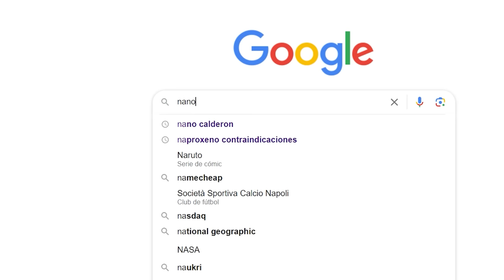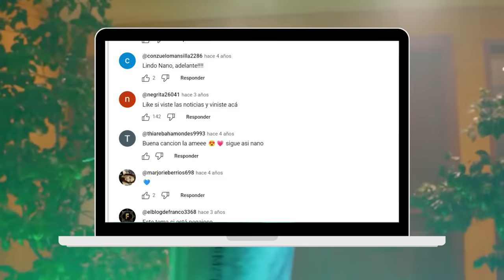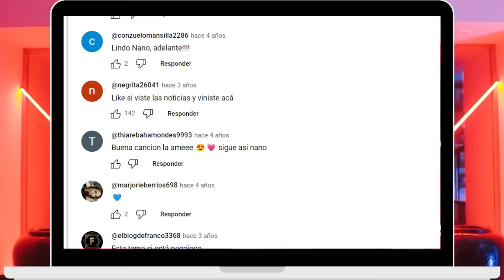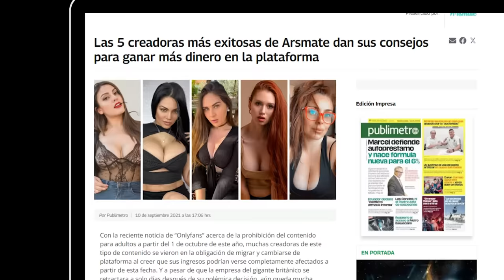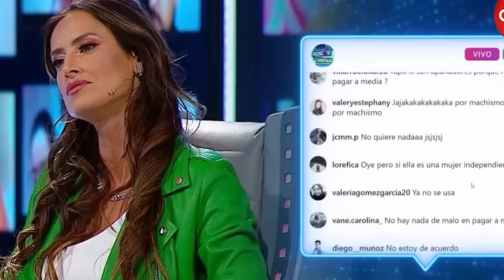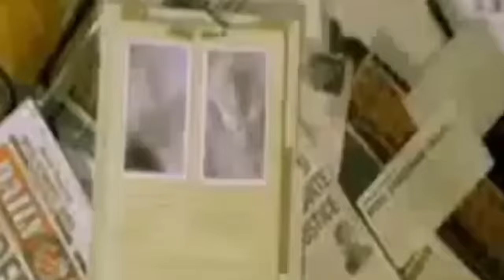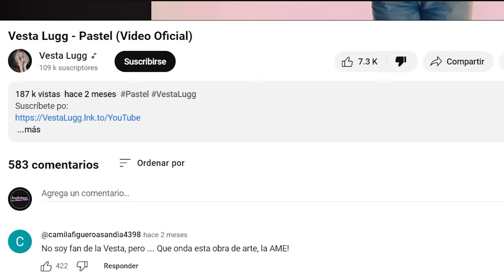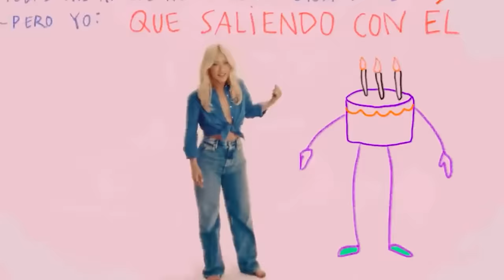Las Canciones Chilenas Más Vergonzosas 🤦🏻🤦🏻 | No Escuches Estas Canciones de la Farándula y TV!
Chile es un país de Poetas. Gabriela Mistral, Vicente Huidobro, Pablo de Rokha, Pablo Neruda, Nicanor Parra, Vesta Lugg, entre tantos otros. De grandes músicos: Violeta Parra, Mon Laferte, Victor Jara y tantos otros. De grande series: 31 Minutos, Los 80, Bala Loca. Pero hoy no vinimos a hablar de lo bueno si no de lo caca, de lo sheet,  de lo que sabemos acá po, de lo peor que da la farándula, la tv nacional, de esos famosos que hacen todo con pituto. Esto es Analisheet yo soy el Barón von Vonstar
Parte 1: